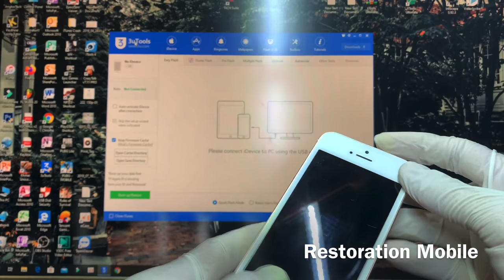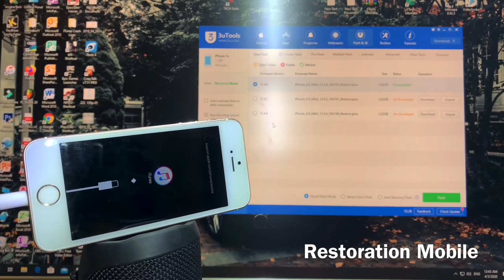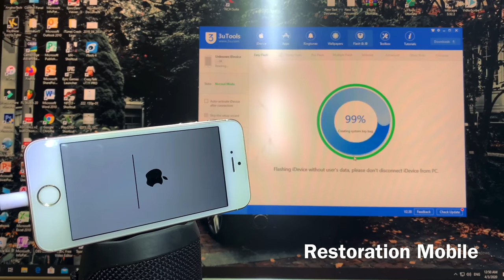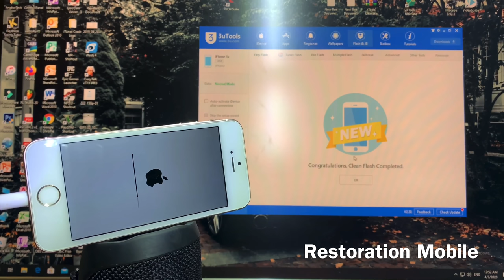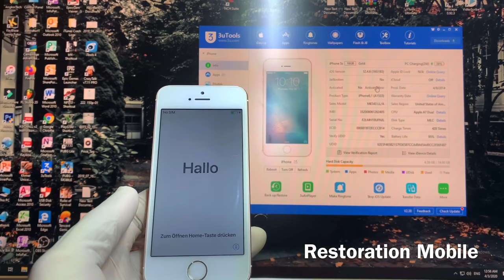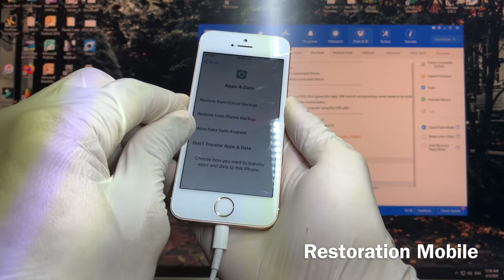Restoration Broken iPhone | Found a lot of phone in the Rubbish | New Restoration And Restore iPhone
Restoration Broken iPhone | Found a lot of phone in the Rubbish | New Restoration And Restore iPhone , Restore old cell phone almost completely left out for years. Find a phone that had been dumped for years to restore and restore it. restoration old All models,iPhone IPad iPod Samsung Oppo HUAWEI ViVo Asus LG Nokia ...📱

Shares ⤵️

Restore Abandoned iPhone 5s phone | Restore a 7 Years Old iPhone Phone Left in the Trash

Restoration Mobile Phone True Phone Buried in The Soil - Restore Reuse Old True Smart 4G Speedy

Restoration a Smart Phone Samsung Galaxy Note | Rebuild Samsung Smart Phone | 9 Year Ago New restore